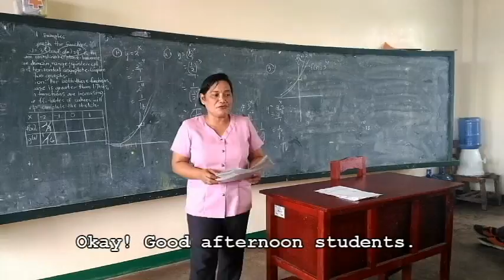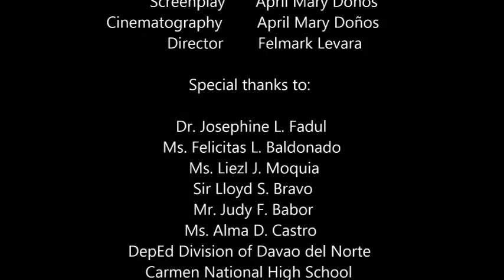Pangandoy (Dream) Movie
This short film was an entry to the POPCOM XI Regional Film Festival.
Won the following Awards:
Best Actress (1st Runner Up)
Best Editing (2nd Runner Up)
Best Screenplay (2nd Runner Up)
Best Musical Score (2nd Runner Up)